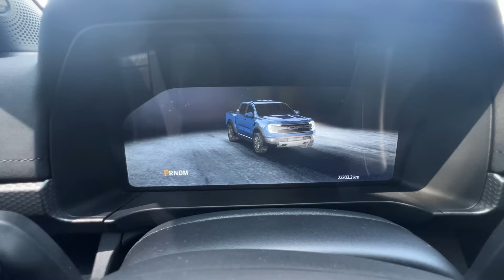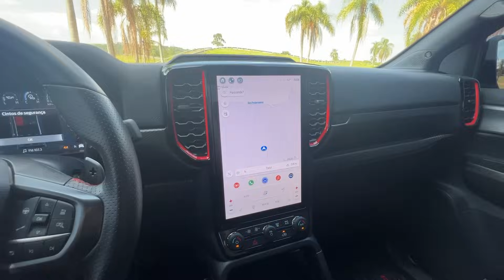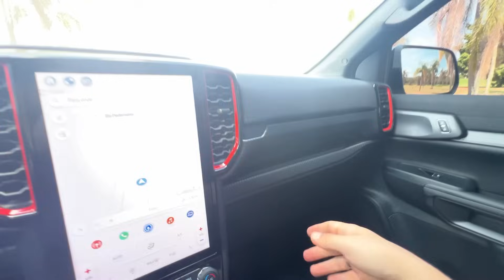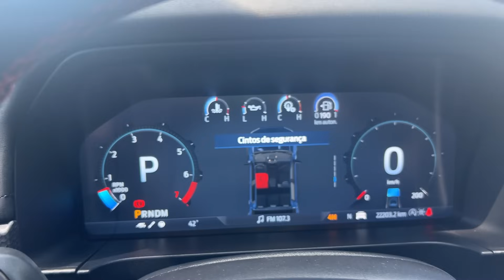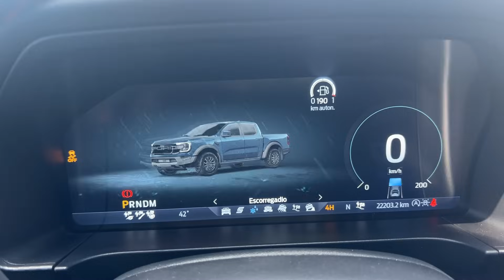FORD RANGER RAPTOR: Aceleramos a picape mais rápida do BRASIL!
Saaalve, meus amigos!

Hoje o papo é BRUTO com a nova RANGER RAPTOR! Picape DIFERENCIADA que chegou ao Brasil e ESGOTOU o primeiro lote em menos de 5 horas!

Ela tem motor v6 de 397 cv e 59 kgfm de torque e custa a bagatela de R$ 448.600 reais! Será que é divertida? O que tem de diferente? Será que ela AGUENTA MESMO O TRANCO?

Bora ver tudo nesse vídeo completo sobre a Ranger Raptor na pista de teste da FORD!